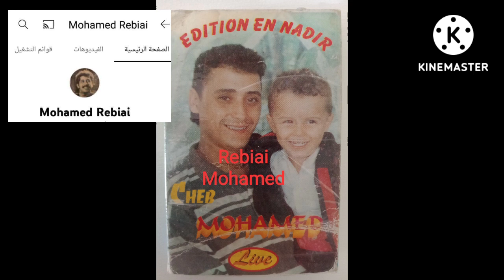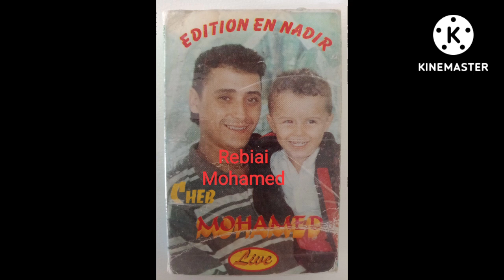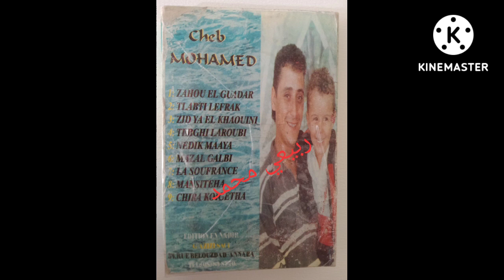Cheb Mohamed El Annabi / Live الشاب محمد العنابي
K7 Edition Enadir
الكاسيت للبيع أو التبديل